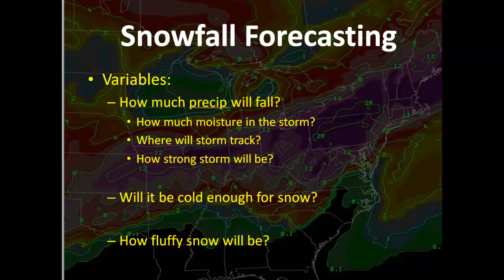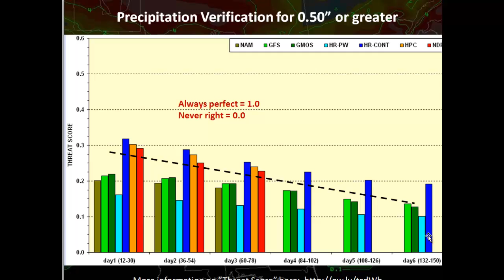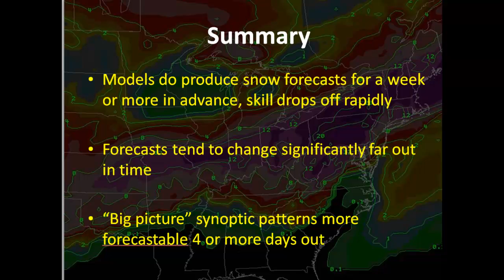NWS Chicago Snowfall Forecasting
Why the NWS Chicago does not post or share snowfall forecast maps beyond a few days.

Chicago, IL